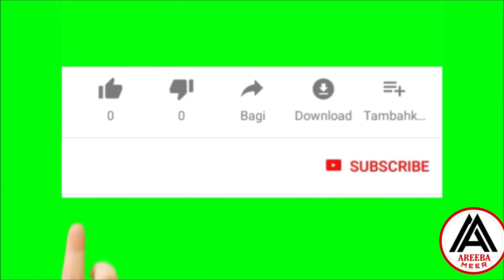Did Hania Amir And Asim Azhar Broke Up With Each other?